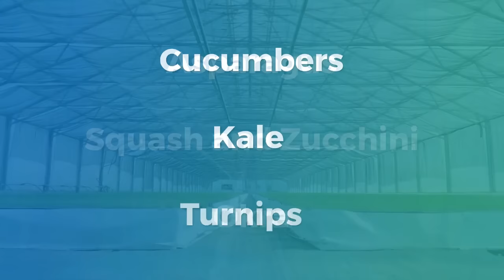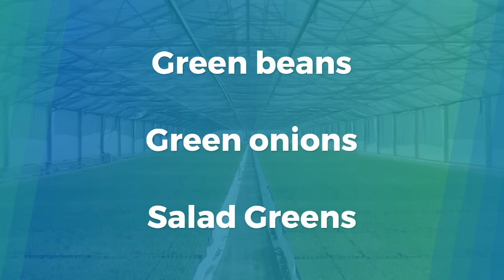25 Best Vegetable to Grow in a Greenhouse | Greenhouse Vegetables | Greenhouse gardening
25 Best Vegetable to Grow in a Greenhouse | Greenhouse Vegetables
winter greenhouse gardening vegetables
greenhouse for gardening vegetables
growing plants in greenhouses
best things to grow in a greenhouse
best greenhouse plants to grow
best greenhouse for vegetables
growing vegetables in greenhouse summer
greenhouse vegetables list